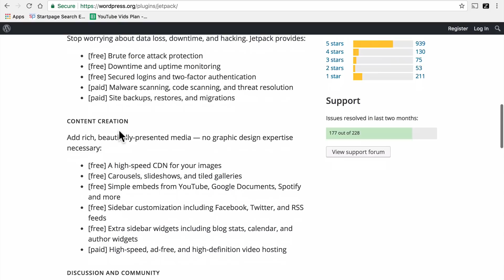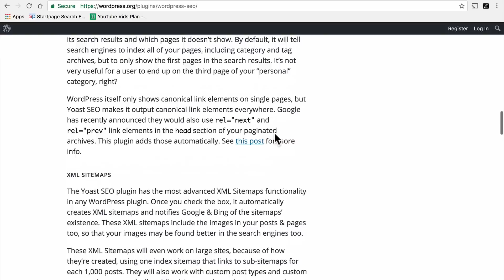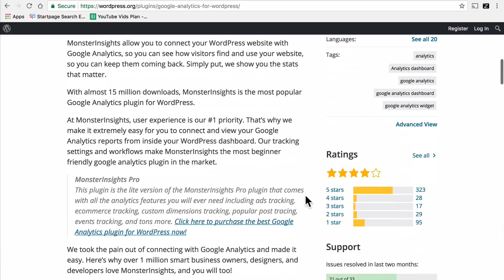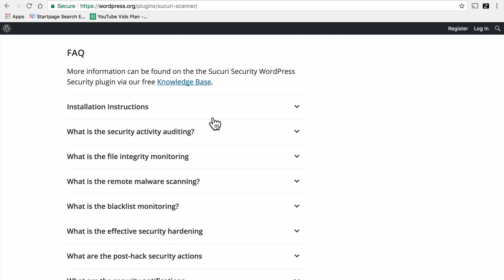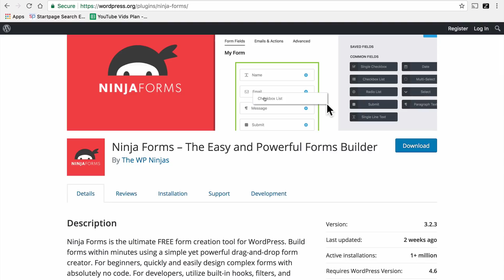Six Of The Very Best – Must Have! – Free WordPress Plugins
There are thousands of free WordPress plugins, so how can you know which ones are the good ones? In this video we'll take a look at 6 of the very best, across a variety of use cases, to help you make the right choices about the plugins for your site.